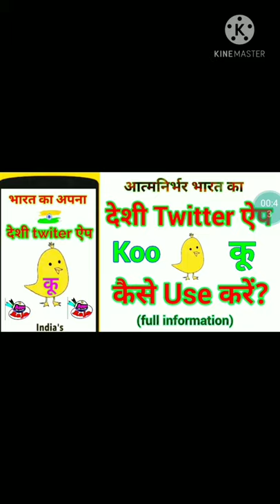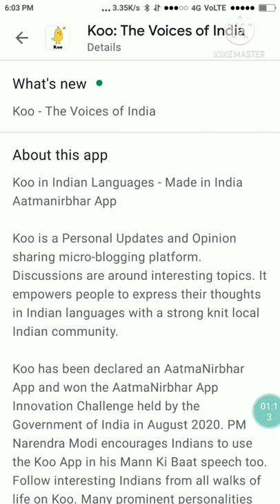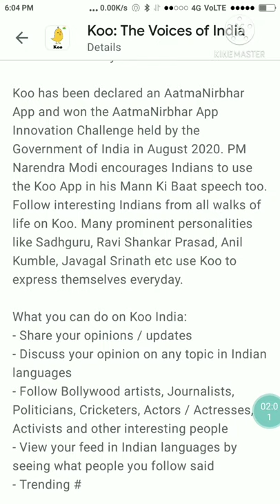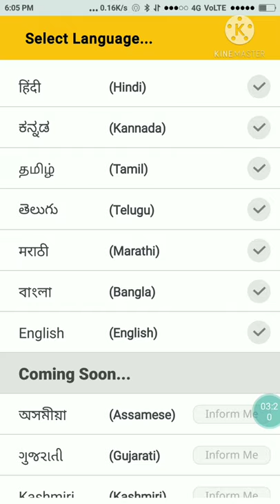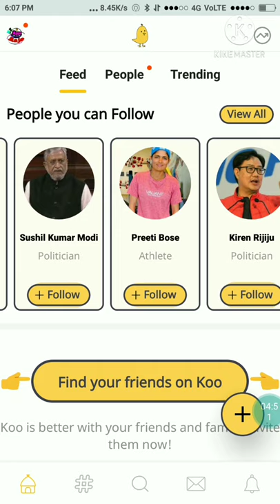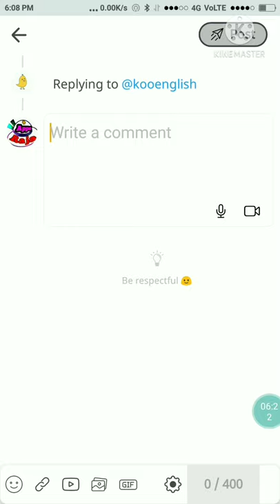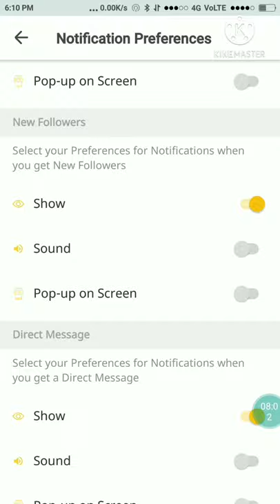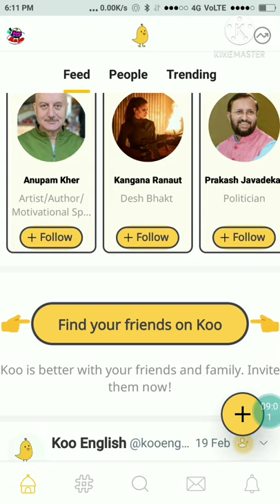Koo | Koo app | Koo app Kaise Use kare | Koo app Review | Desi Twitter app | Benefits of Koo app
Koo app :- Doston aaj ke iss video me apko desi Twitter app koo app ke bare mein bataya Gaya hai is app ko aap kaise use karenge isme kaun kaun se benefits hai aur is app ko aap kaise download karenge uski Puri information aapko is video mein live demo ke sath step by step karke bataya gaya hai.

About Koo apps

Koo in Indian Languages for Made in India Aatmanirbhar App

Koo is a Personal Updates and Opinion sharing micro blogging platform. Discussions are around interesting topics. It empowers people to express their thoughts in Indian languages with a strong knit local Indian community.

Koo has been declared an AatmaNirbhar App and won the AatmaNirbhar App Innovation Challenge held by the Government of India in August 2020. PM Narendra Modi encourages Indians to use the Koo App in his Mann Ki Baat speech too. Follow interesting Indians from all walks of life on Koo. Many prominent personalities like Ravi Shankar Prasad, Anil Kumble, Javagal Srinath etc use Koo to express themselves everyday.

What you can do on Koo India:

Share your opinions.
Discuss your opinion on any topic in Indian languages
Follow Bollywood artists, Journalists, Politicians, Cricketers, Actors and Actresses, Activists and other interesting people
View your feed in Indian languages by seeing what people you follow said
Trending

Koo is an app built for Indians to share their views in their mother tongue and have meaningful discussions. It's proud to be Made in India as per the vision of PM Narendra Modi of being Vocal for Local. We hope you'll enjoy using this app as much as we enjoyed developing it. Look forward to your participation in creating a platform with sharp and intelligent thoughts.